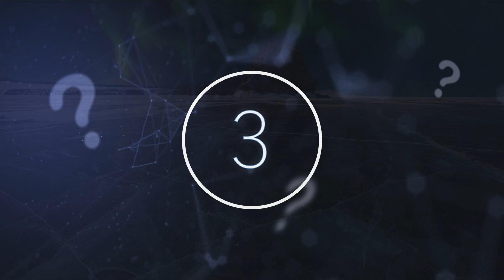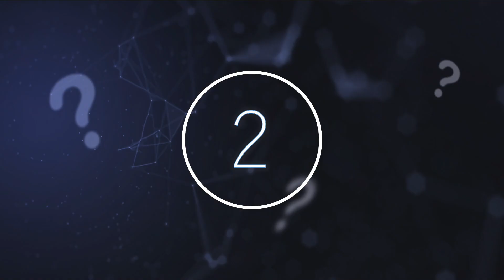Scientists Have Just Revealed That Thousands of Massive Holes Have Been Found On The Ocean Floor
Scientists have just revealed that thousands of massive holes have been found on the ocean floor. Today, we take a look at these massive holes that have been found on the ocean floor.

There is so much around us that is just waiting to be discovered. From a deep dive under the surface, exploring the ocean floors, to looking up and beyond into outer space, taking a look at distant planets in far off galaxies, there are tons of discoveries yet to be uncovered all over the world.

California is a thrilling place, from LA to the beach, there is plenty going on to say the least. The abundance of things to do does not end at the coastline, however, is there something worth checking out in the Pacific Ocean off the coast of Big Sur.